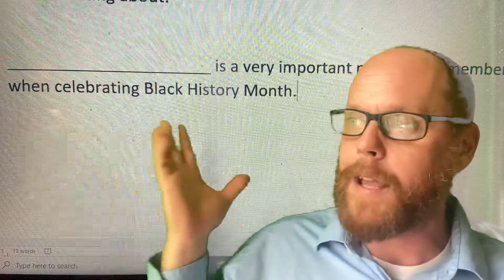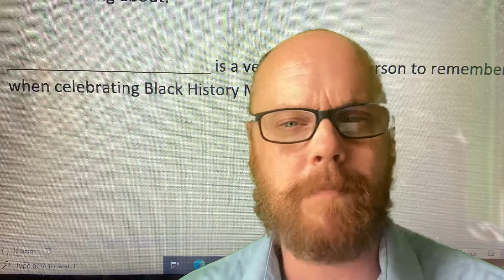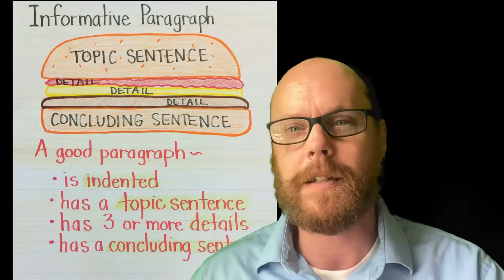Day 108!!!! Hamburgers!!